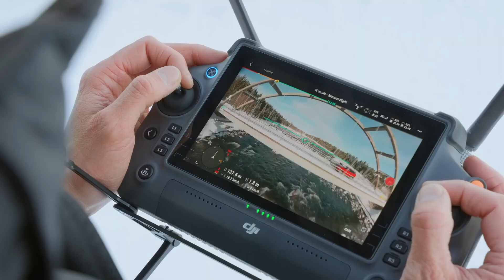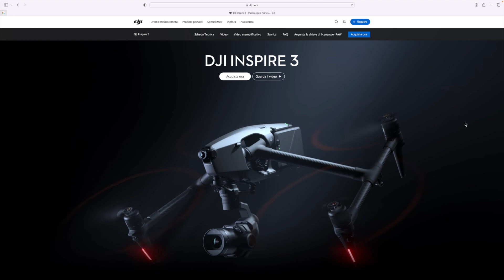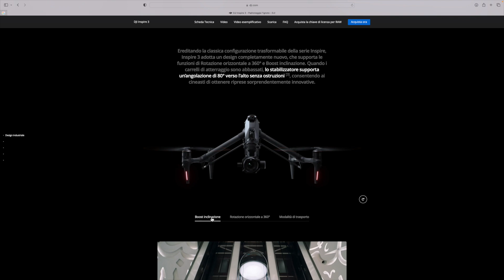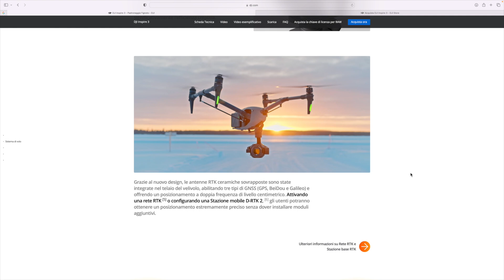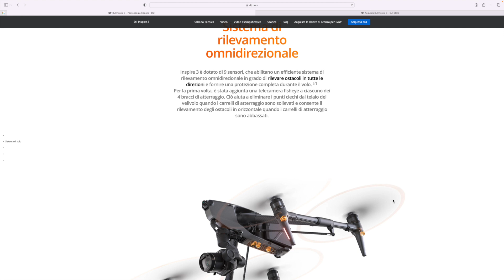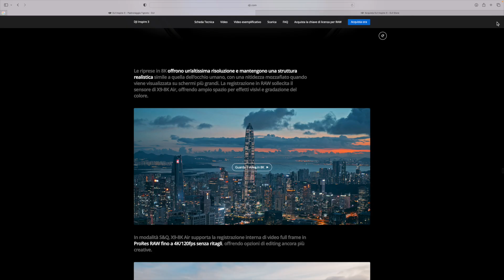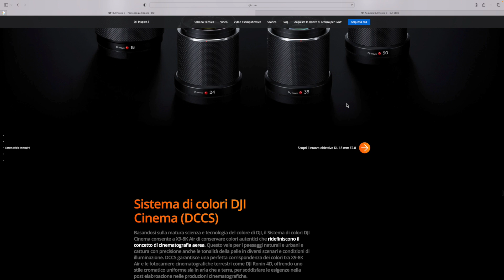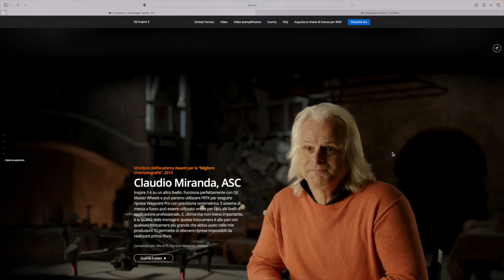ECCO IL NUOVO DJI INSPIRE 3 Per chi punta in alto !